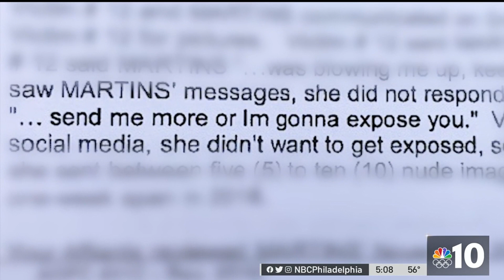Accusers of Alleged Sexual Predator Confront Him in Court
An alleged sexual predator with accusations of taking inappropriate photos and blackmailing 17 women and underage girls was confronted by his accusers in court. NBC10’s Deanna Durante has the details.